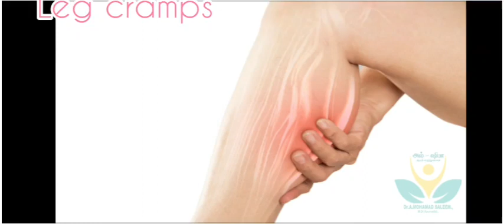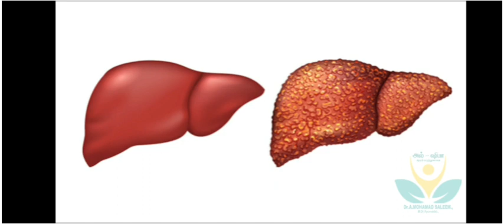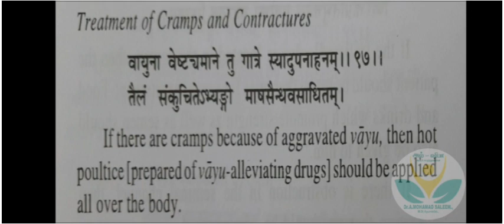கால் சதை பிடிப்பால் உங்களது தூக்கம் கெடுகிறதா ? கெண்டை கால் சதை பிடிப்புக்கு ஆயுர்வேத தீர்வு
கால் தசை பிடிப்பு -  திடீரென்று தன்னிச்சையாக தீவிரமான தசைவலி.

 இது உங்கள் பின்னங்கால் தொடை அல்லது பாதத்தில் ஏற்படக்கூடியது.

 இது ஆபத்தான அறிகுறி அல்ல இது பிணைக்கப்பட்ட அல்லது சுருக்கப்பட்ட தசை ஒரு முடிச்சாக இருப்பதைப்போல உணர்கிறது. இது கடுமையாக சங்கடமாகவும் வேதனையாகவும் தாங்க முடியாததாகவும் இருக்கலாம்.

தசைபிடிப்பு நீங்கியபின் உங்கள் தசைகள் மணிக்கணக்கில்  காயம் அடையக்கூடும்.

காரணங்கள் - கடுமையான உடற்பயிற்சி, வேலை, வெயில் காலங்களில் கடுமையான ஆபத்து ஏற்படுகிறது கால் வீக்கம், தசை மாற்றம்,தசை வீக்கம்  போதுமான ரத்த ஓட்டம் இல்லாமை, நரம்பு சுருக்கம், மினரல்ஸ் விட்டமின் குறைபாடு.

அப்யங்கம் மற்றும் ஸ்வேதனம்

 எளிய வீட்டு மருத்துவம் - வாதத்தை குறைக்கக் கூடிய மருந்துகள் - அதாவது ஆமணக்கு,நொச்சி இலை, சித்தரத்தை, நெருஞ்சில், குமிழ் இலை, சந்தனம் போன்றவை விழுதாக அரைத்து கால்களில் பற்றிட வேண்டும்.

 மேற்கூறப்பட்டிருக்கும் அனைத்து மருந்துகளும் அறிவின் நோக்கத்திற்காக மட்டுமே. மருத்துவரின் ஆலோசனை இல்லாமல் தாங்களே மருந்துகளை சுயமாக எடுத்துக் கொள்ள வேண்டாம்.

ஆ
ரோக்கியமும் ஆயுர்வேதமும்
ஆயுர்வேத மருத்துவம்
சித்த மருத்துவம்
ஆயூஷ் மருத்துவம்
ஹோமியோபதி மருத்துவம்
அல் ஷிபா ஆயுஷ் மருத்துவமனை#
Ayurveda,